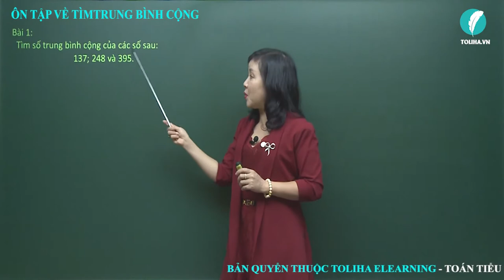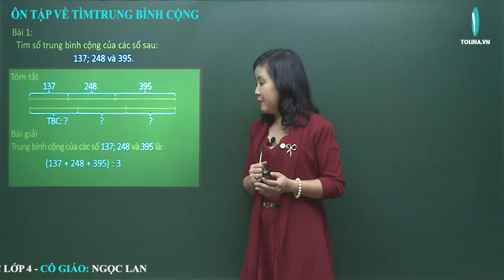Ôn tập về tìm số trung bình cộng - Toán 4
Bài 1: Tìm số trung bình cộng của các số sau:
137; 248 và 395.
Bài giải
Trung bình cộng của các số 137; 248 và 395 là:
Đáp số: 260
Bài 2: Tìm số trung bình cộng của các số sau:
348;219;560 và 725.
Bài giải
Trung bình cộng của các số 348; 219; 560 và 395 là:
Đáp số: 463
Xem đầy đủ bài giảng
ÔN TẬP VỀ TÌM SỐ TRUNG BÌNH CỘNG